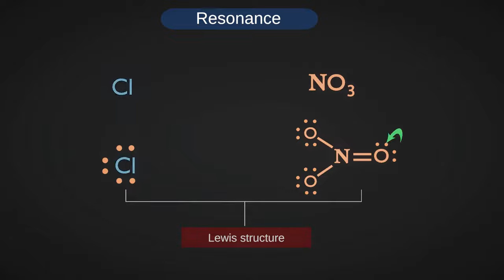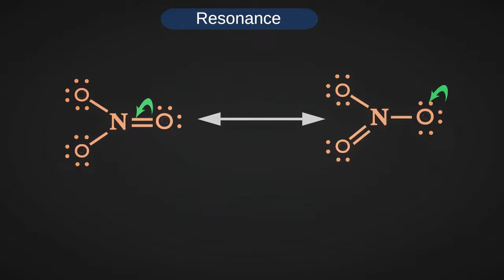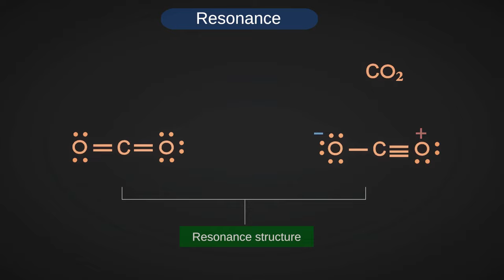Resonance || Hindi explanation || organic chemistry || 11th class chemistry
part 11